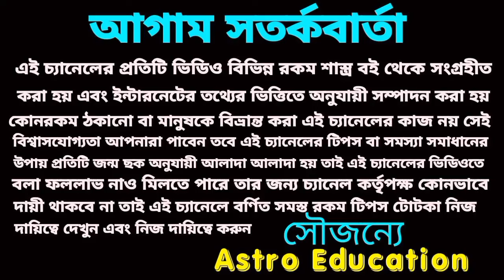কন্যা রাশির সেপ্টেম্বর কেমন যাবে ? Kanya September rashifal 2024!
কন্যা রাশির সেপ্টেম্বর মাস কেমন যাবে বিস্তারিত আলোচনা করা হয়েছে।